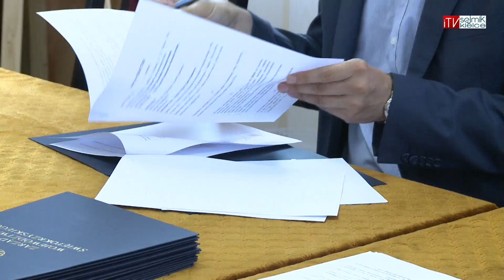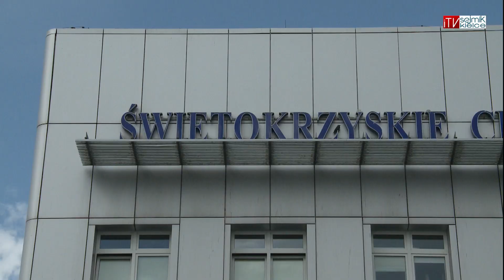Świętokrzyski przegląd tygodnia